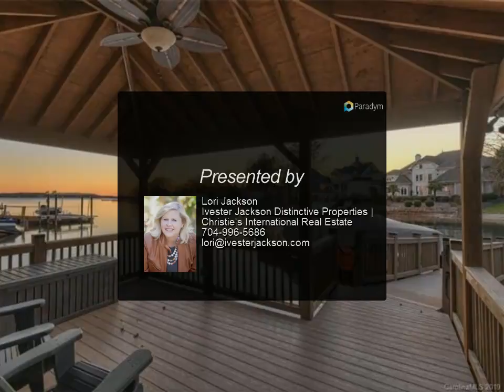Ivester Jackson Distinctive Properties | Christie's International Real Estate - 18327 Bowsprit ...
Please enjoy this property video created by Ivester Jackson Distinctive Properties | Christie's International Real Estate

Located in the exclusive waterfront golf community of The Peninsula, a short walk from the club house, this totally updated waterfront home offers beautiful views of the lake and a resort style salt water pool and spa. You'll appreciate the move in ready condition, quality and elegance of this home. Updated kitchen, all windows and windowed doors, roof, fire pit, hardscaping, irrigation, outdoor lighting, HVAC, hot water heaters, gutters, driveway, walkway etc. Complete remodel of master bath & lower level with fireplace, game room. Chef's kitchen w/ oversized island featuring a copper prep sink. Sunny lakeside sitting area with views galore. Front study with cozy fireplace, built ins, and elegant lighting. 3rd level entertaining retreat w/ bar, game room, full bath and home theater. Pool has slide, waterfall, cave and spa that will make you feel like you're on vacation. Covered sitting area on pier, boat lift & 2 jet ski lifts, and lakeside firepit complete your outdoor paradise.

Lori Jackson
Ivester Jackson Distinctive Properties | Christie's International Real Estate